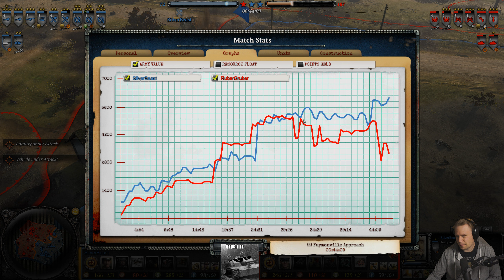Top dog! (SilverBeast vs RuberGruber)